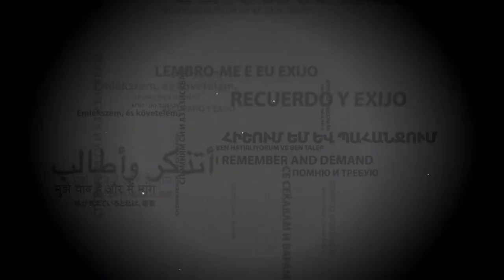Հիշողությունը չես ջնջի. Տոնոյաններ, Թադևոսյաններ (Ռոբերտ Էլիբեկյան)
Memory can’t be erased: Tonoyans, Tadevosyans
(Robert Elibekyan)
Sharm Holding ©